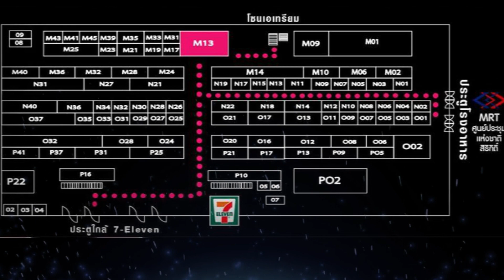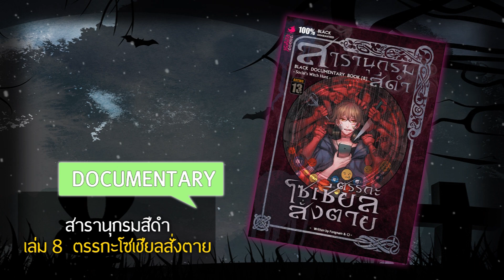รวมทุกอย่างของบูธ Punica ในงานหนังสือ!! "คลิปนี้คลิปเดียวจบ"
งานหนังสือที่ศูนย์ประชุมแห่งชาติสิริกิติ์ กำลังใกล้เข้ามาแล้วนะครับทุกคน เตรียมตัวกันพร้อมแล้วหรือยังเอ่ย

เอาล่ะ ในคลิปนี้เราจะสรุปทุกสิ่งทุกอย่างที่ออกใหม่ในงานหนังสือรอบนี้นะครับ เตรียมกระดาษกับปากกาไว้ทำ List ของที่ต้องชื้อกันได้เลย เพราะคลิปนี้คลิปเดียวเอาอยู่ บอกหมดทุกสิ่งทุกอย่างเลย อิ_อิ แล้วไปเจอที่งานมหกรรมหนังสือระดับชาติครั้งที่ 23 ในวันที่ 17-28 ตุลาคม 2561 นี้กันนะครับ

และสำหรับใครที่ไม่สามารถไปได้จริงๆ ก็อย่างเพิ่งเสียใจไปนะครับ เพราะว่าทาง Punica ก็มีเว็ป Black Aholic Shop ให้น้องๆ สามารถเข้าไป Pre-Order สินค้าต่างๆ ได้ทั้งหมดเสมือนได้ไปเดินในงานกันเลยทีเดียว ตาม Link นี้เลยครับผม blackaholicshop.com/